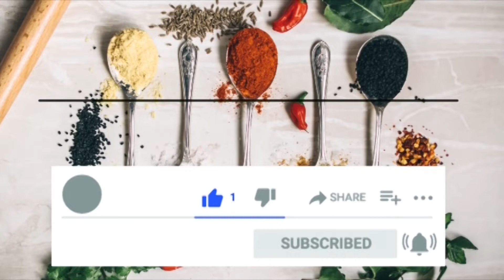Mera Pitha Recipe | মাত্র পাঁচ মিনিটে চালের আটা দিয়ে তৈরি করে ফেলুন নরম তুলতুলে মেরা পিঠা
Mera Pitha Recipe | মাত্র পাঁচ মিনিটে চালের আটা দিয়ে তৈরি করে ফেলুন নরম তুলতুলে মেরা পিঠা | Vapa Mera Pitha | Mera Pitha